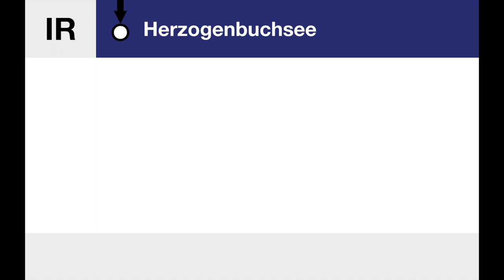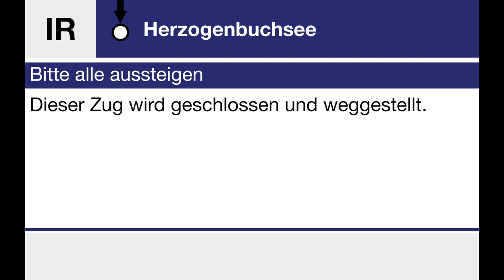BLS Ansagen • IR (IR17) • Bern – Herzogenbuchsee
An einem Wochenende im Januar gab es eine Verbindung in der Nacht von Sonntag auf Montag, bei der der IR17, der um diese Uhrzeit normalerweise eigentlich von der SOB geführt wird, von der BLS gefahren wurde und wegen Bauarbeiten im Bahnhof Langenthal nur bis Herzogenbuchsee verkehrte. Die Weiterreise wurde durch Bahnersatzbusse gewährleistet.

Somit konnten wir das Fragment "Herzogenbuchsee" in der Aufzählungsform ergattern.

00:00 Begrüssung Bern – Herzogenbuchsee
00:16 Burgdorf
00:21 Wynigen
00:25 Herzogenbuchsee, Endbahnhof